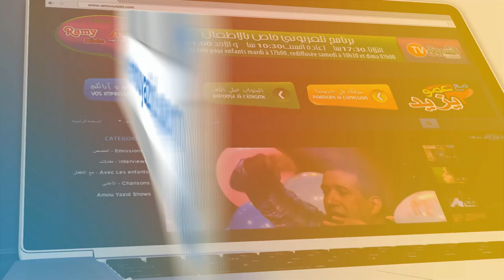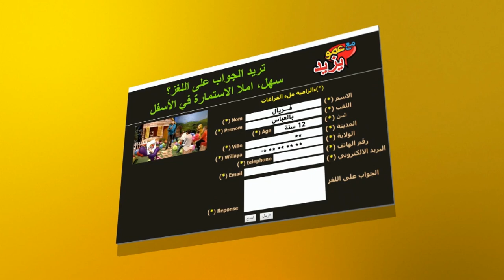عمو يزيد" الموسم 03 الحلقة 07 اليوم العالمي للمعلمين Amou Yazid saison 03 EP 07 Enseignants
عمو يزيد" الموسم  03 الحلقة 07 خاصة باليوم العالمي للمعلمين Amou Yazid saison 03
Annonce  Maa Amou Yazid saison 03 EP 07 du 10 octobre 2017 Spéciale journée internationale des enseignants
 du 03 octobre 2017 à 17:00 rediffusée samedi à 10:30